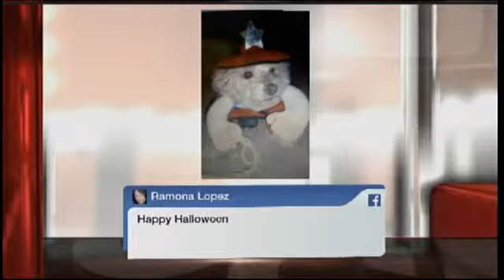Halloween Contest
With Nichole Gomez.